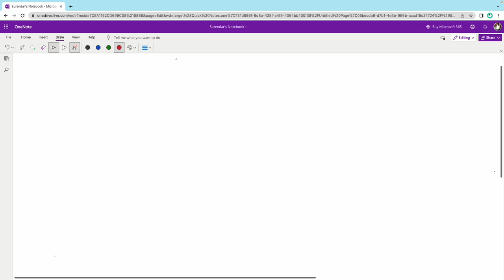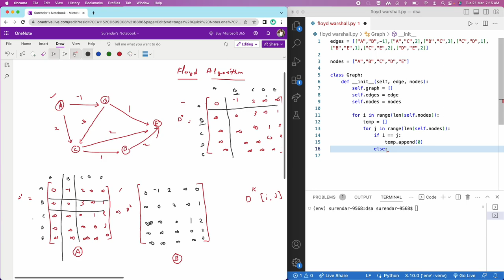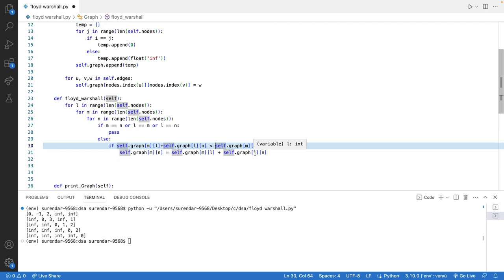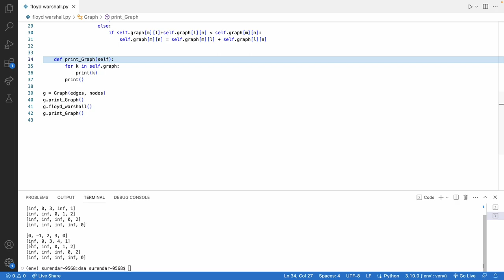Implementing Floyd Warshall Algorithm in Python: A Practical Tutorial|DSA in Tamil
Hey everyone, in this video we're going to talk about the Floyd Warshall algorithm, which is a popular algorithm for finding the shortest paths between all pairs of vertices in a weighted graph.

Before we dive into the details of the algorithm, let's quickly review what we mean by "shortest path". A path between two vertices in a graph is a sequence of edges that connects them. The weight of a path is the sum of the weights of its edges. The shortest path between two vertices is the path with the minimum weight among all possible paths between them.

Now, let's consider a weighted graph with n vertices and m edges. The Floyd Warshall algorithm works by computing a n by n matrix D, where D[i][j] is the length of the shortest path between vertex i and vertex j. Initially, D[i][j] is set to the weight of the edge between i and j, if there is one, and infinity otherwise.

The algorithm then proceeds to update the entries of the matrix by considering all possible intermediate vertices. For each vertex k from 1 to n, the algorithm checks if using k as an intermediate vertex results in a shorter path between i and j than the current best path. If so, it updates D[i][j] to the new shorter path length. The key insight of the algorithm is that if there is a shortest path between i and j that goes through some intermediate vertex k, then this path can be decomposed into two shorter paths: one between i and k, and one between k and j. By considering all possible intermediate vertices, the algorithm covers all possible decompositions of shortest paths and guarantees that the final matrix D contains the lengths of the true shortest paths between all pairs of vertices.

The time complexity of the Floyd Warshall algorithm is O(n^3), which can be quite slow for large graphs. However, the algorithm has the advantage of being able to handle negative edge weights and detect negative cycles, which other shortest path algorithms like Dijkstra's or Bellman-Ford cannot do.